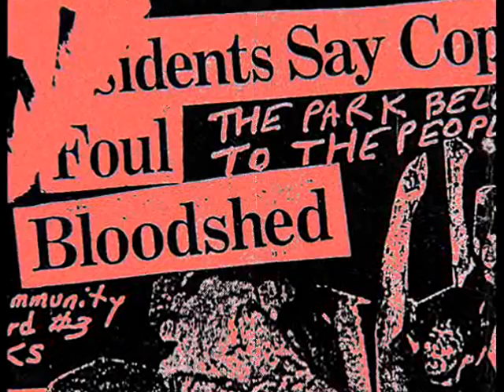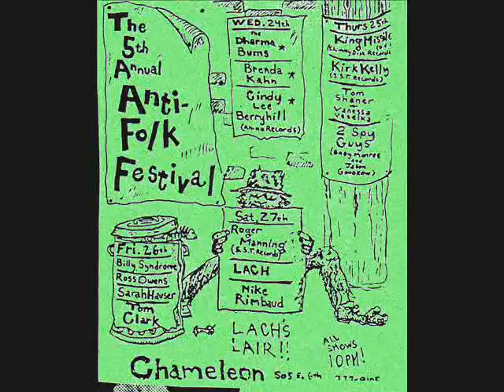Billy Syndrome * No Power * Anti-Folk * Williamsburg, Brooklyn * 1992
Song from one of the founders of the "Anti-Folk" movement which was happening in NYC's Lower East Side / East Village and Williamsburg, Brooklyn in the 1990's.  Billy Syndrome released numerous albums (which are very rare and difficult to find) and mixed elements of Folk / Anti-Folk with Punk and Lo-Fi.  This recording is from the early 1990's and features both Billy and Evil Jim on vocals.  Video and Remastering by Albert Garzon.